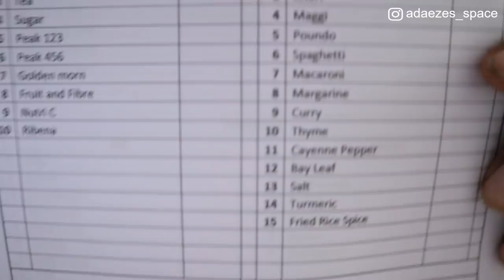FUN WEEKEND! SKINCARE, SHOPPING, COOKING...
Hey Fam! I'm glad to be back. This weekend was quite busy for me, shopping, cooking and I also got to test out my new blender.

XX

*Blender: Hamilton Beach Commercial
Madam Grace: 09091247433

Hamilton Commerical Beach Blender on Amazon

FAQs
1. What Camera do you film with?

2. Do you use a Ringlight?

3. What Microphone do you use?
Ans: NONE

4. What Software do you use to edit?

5. What do your Daughters' names mean?
         2. "AVA" (Origin: HEBREW) meaning "Life" or "Living One" or "Life Giver"